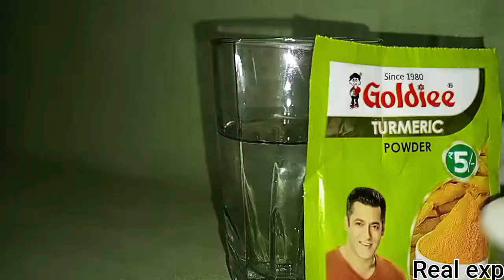INVISIBLE COLUR CHANGE EXPERIMENT|| 😱😱आप सोच नही सकते अयेसा..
@crazyexperimentandtravel @JassuMeena0001 @vladnikihindi @Inventor101 @Real exp